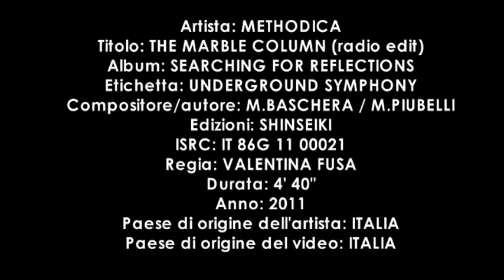METHODICA - The Marble Column - radio edit (official video)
The new Methodica single taken from the debut album "SEARCHING FOR REFLECTIONS".
Directed by Valentina Fusa.